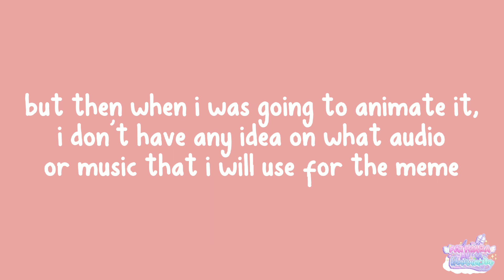♥︎彡 Anya Forger ഒ Spy×Family fanart + animation〻Speed Paint 𖥻26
╭┈𓂅𓄹𓈒🌷⌯ᝬ ❝Welcome To The❞ ﹀﹀. . . ︵↷
╰─┈┈─┈➤Description❜ 𖦹˖࣪،̲Ꮺ ! ✦
(人*´∀｀)｡*ﾟ+’、

𖤥⭒ ֩∘𝅄◛⑅·᭝˚ ༘ ♡
꒷꒦꒷꒦꒷꒷꒦꒷꒦꒷꒷꒦꒷꒦꒷୨♡゙୧꒦꒷꒷꒦꒷꒦꒷꒷꒦꒷꒦꒷꒦꒷꒷꒦
₍ ⌨ꕀᶻᶻᶻFathiara is typing ... ₎
➽ ִֶָ୧ ׅ𖥔 ۫ Hii Everyone-! (≧▽≦) ⋄𓂃𓍯
➷⊹ ִֶָ 𖥻 .ﾟ‪‪༘༘ So it's been a while, sorry for not posting :'). In today's video, i made a little animation of anya forger from spy × family, plus i also added the speed paint of the drawing. Im not the best at editing an animation like this but uhh enjoy the vid

┊𓈈 ❁ཻུ۪۪;୭̥.┊🖇💌 ꒱
╰┈─➢ᝰ’𝅄 ๋࣭✎⸰ lil’ note:: I procrastinate alot when making this... It shouldn't take this long to just edit and post this. Infact, i finished the anya drawing like a month ago, probably longer ಥ⁠_⁠ಥ

˓𓄹 ࣪˖ 𓈒 ࣪ ִֶָ        ⸰ 𖥔 ͙ࣳ   ⸰ֺ⭑𓏲 ๋࣭   ࣪ ✦  ⋆ ࣪.   ˖ ࣪⭑ ࣪ ٬     ุ๋ ⸱
ꗃ ⋆ ࣪ .ଘ ⌜Infos⌟ ♥︎ . ﹆⊹,〻

ᝰ໋᳝݊ ׅ ࣪𓏲ּ ֙⋆𓄼 App Used::
𖥻、Ibis paint
𖥻、Alight motion
𖥻、Capcut

ᝰ໋᳝݊ ׅ ࣪𓏲ּ ֙⋆𓄼 Warning!¡ ::
⇢⊹꒱Please Don't Copy or reupload my video's without my permission nor credit.
⇢⊹꒱Inspired? U can credit me or not its fine (ㆁωㆁ)
⇢⊹꒱Sorry For any mistakes, typo's, or Bad grammar in this video(◍•⌒•◍)✧*。

ᝰ໋᳝݊ ׅ ࣪𓏲ּ ֙⋆𓄼 Link Mentioned :: -

ꗃ ⋆ ࣪ .ଘ ⌜Credits⌟ ★ . ﹅⊹,ઉ

ᯤ꙳࡛࣪⋕⸝⸝꒲ ݊ഒ Ib:: -

ᯤ꙳࡛࣪⋕⸝⸝꒲ ݊ഒ Ppl Mentioned in Video:: -

ꗃ ⋆ ࣪ .ଘ ⌜Time Stamps⌟ ⏱️ . ﹆⊹,〻
❏𝅄∘໑▸ 0:35 ━◍ 04:24
 ͟͟͞͞ ͟͟͞͞    ⇆ ⊲ Ⅱ ⊳ ↺
00:00 ANYAA
00:20 A little explanation
00:53 Speed paint
04:10 Outro

ꗃ ⋆ ࣪ .ଘ ⌜Socials⌟ ✿ . ﹅⊹,ઉ

، .𖤩𖠵ฺ໋۟݊ ꪶDiscord:  𝆺𝅥 ᯓ ‹ ⌜Fxthiiara⌟ ⌯ ✦∘𝅄﹆ #.9004
𓄹᮫ֺ໋  ៹𖠵ฺ໋۟݊ ꪶTumblr: fxthiiaraa
⏝꒷۰꒷⏝꒷۰꒷⏝꒷۰꒷⏝꒷۰꒷⏝꒷۰꒷⏝꒷۰꒷⏝
（｡･ω･｡)つ━☆・*。
⊂　　 ノ 　　　・゜
　しーＪ　　　°。+ * 。
　　　　　　　　　゜｡ﾟﾟ･｡･ﾟﾟ。
　　　　　　　　　　ﾟ。　    ｡ﾟ
　　　　　　　　　　　ﾟ･｡･ﾟ
▀▄▀▄▀▄▀▄▀▄▀▄▀▄▀▄▀▄▀▄▀▄▀  𓏲࣪ ˚.꒷
࿉ ᜴ᯓ 𝆺𝅥·｡ᨵ Tags ☁︎:: anya fanart anyaforger spy×family

. . . . ╱︎╱︎ ︵ . . ⌗ᥲᥱ᥉thᥱtιᥴ❜

꒰꒰  ❛ ❏ goodbye ¡!~ ⌒⌒

𖤥⭒ ֩∘𝅄◛⑅·᭝˚ ༘ ♡
꒷꒦꒷꒦꒷꒷꒦꒷꒦꒷꒷꒦꒷꒦꒷୨♡゙୧꒦꒷꒷꒦꒷꒦꒷꒷꒦꒷꒦꒷꒦꒷꒷꒦
╰─▸ ❝ Fathiara hasꕀ

. . . . logged off